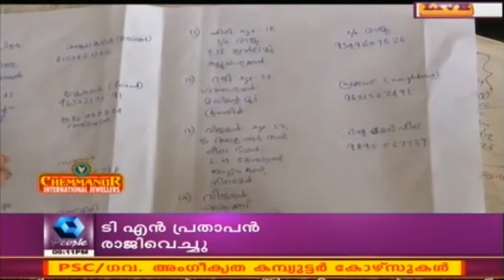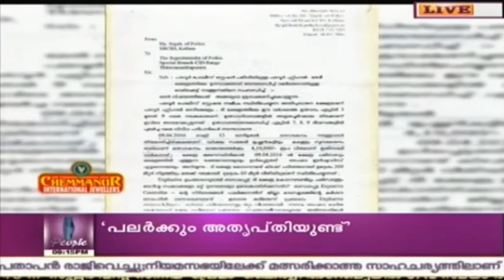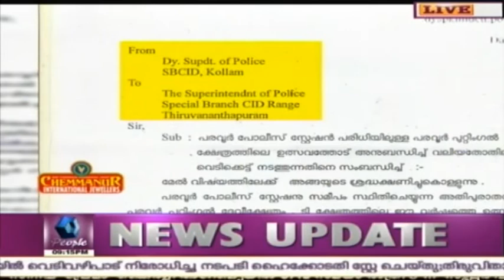News Round Up @ 9 PM | 15th April 2016